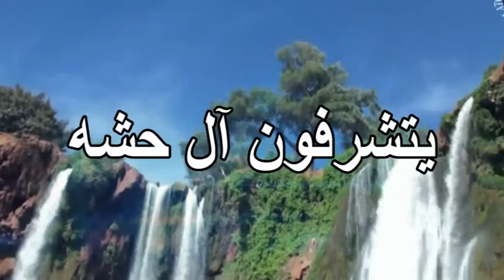أفراح آل حشه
يتشرفون آل حشه
بدعوتكم
لحضور حفل زفاف إبنهم
"حسين مانع حسين"
وذلك بمشيئة الله تعالي يوم
الاثنين 8/19
صالة سالم العلي-الجهراء
99550571
50748822
إهداء من خدمة زاجل للرسائل
97780828